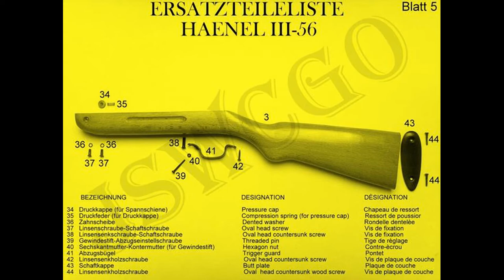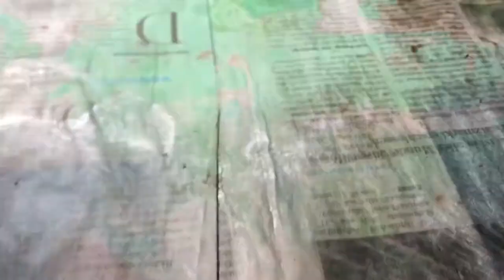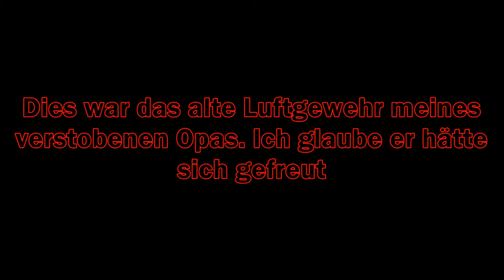Luftgewehr Haenel 3-56 Restauration und Brünierung nach 70 Jahren!!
50 Jahre altes Luftgewehr Restauriert!!!